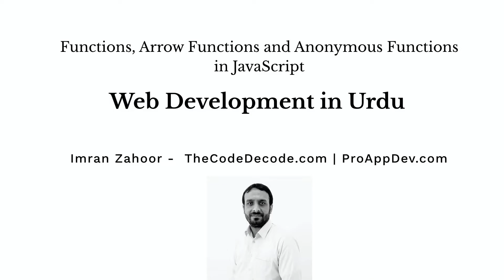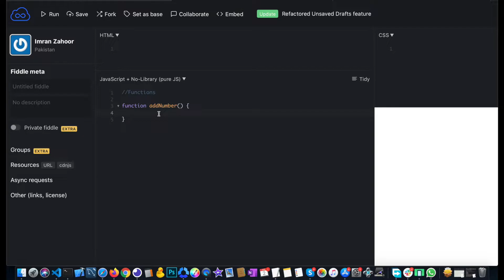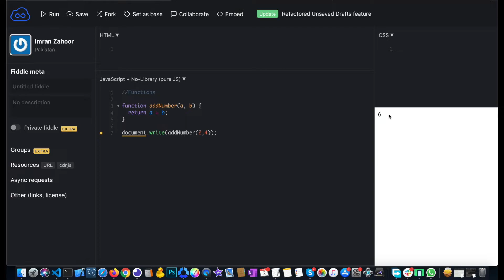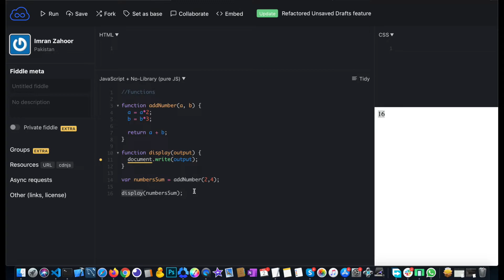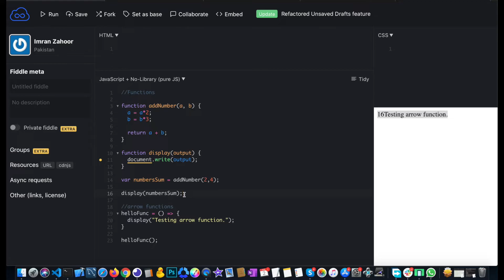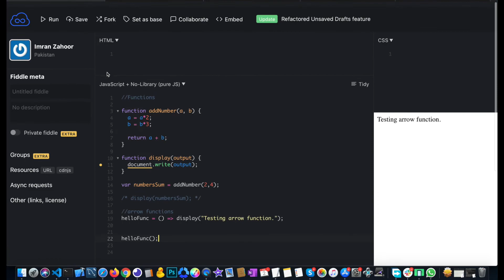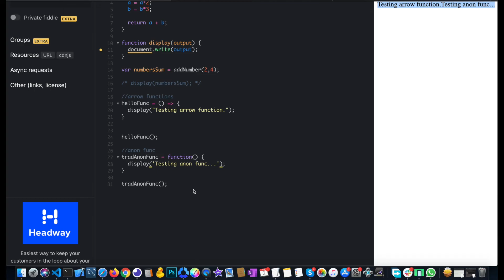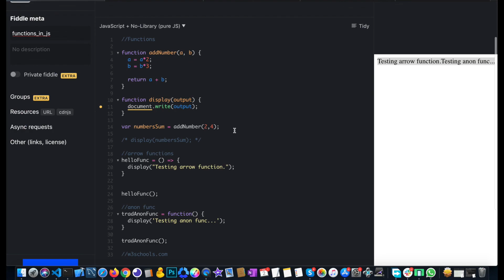JavaScript in Urdu Lecture #07: Functions, Arrow Functions and Anonymous Functions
Video Series for Web Development in Urdu.